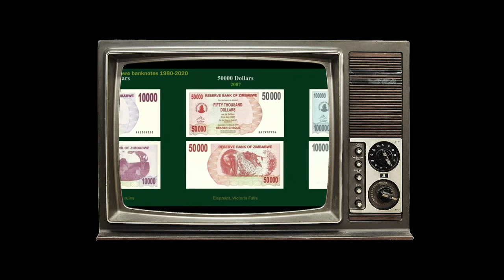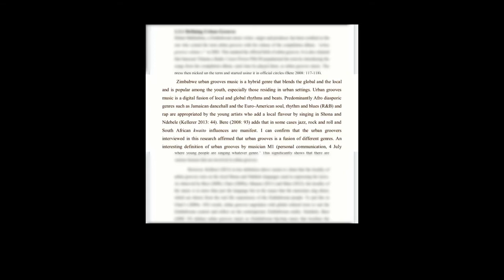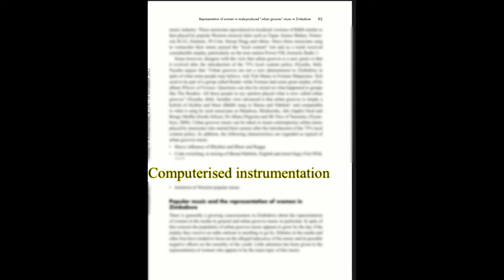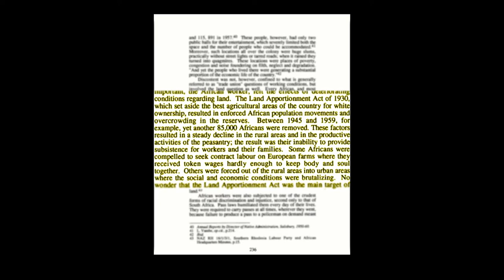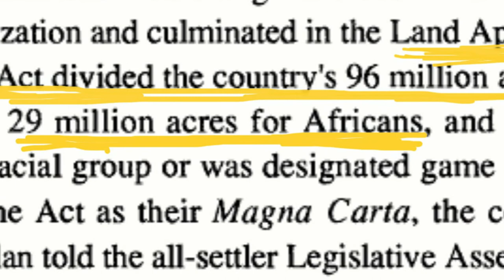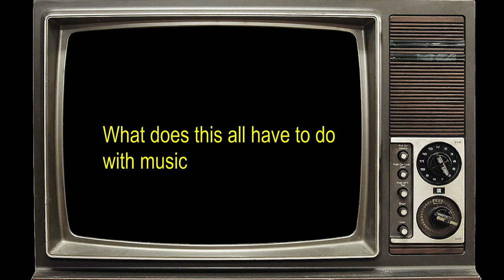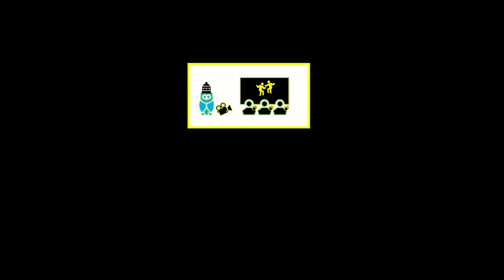A look into : Zimbabwean music: 2000s and rise of Urban Grooves + 1930s History of Townships